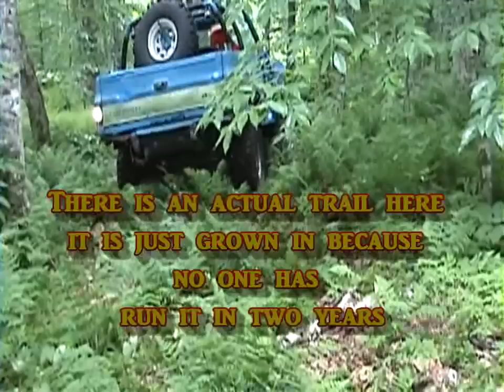K5 Blazer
Dereck (MudandMore) running the Brake-Line Trail in his K5 Blazer.